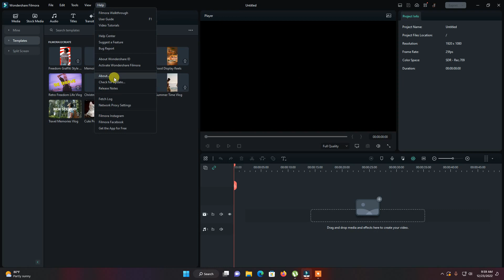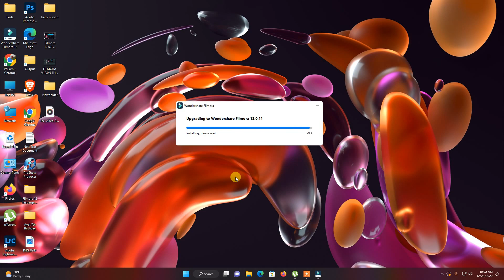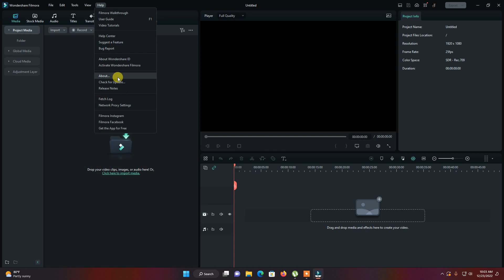FILMORA V12.11 RELEASED!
In this video, I am showing you how to upgrade Filmora 12.0.11 New Features!